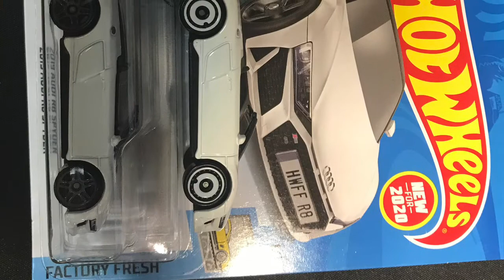Diecast Clown - Audi R8 Spyder